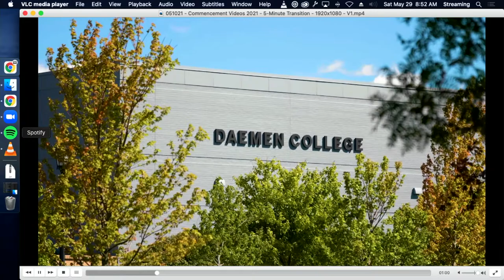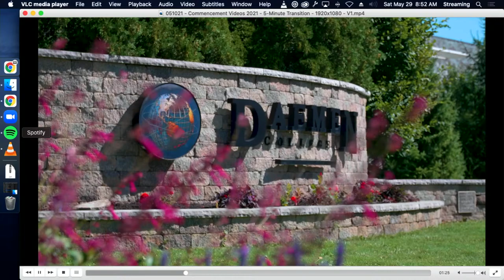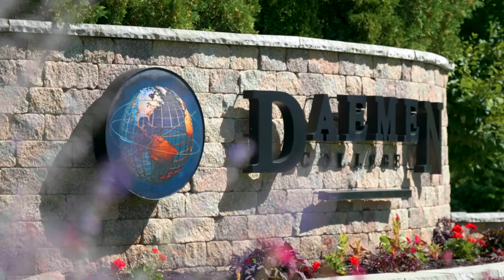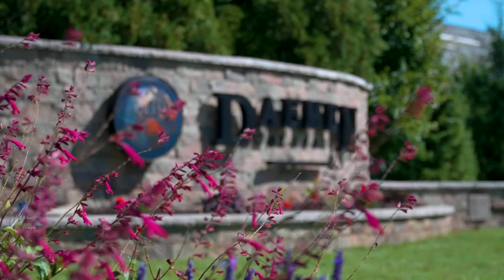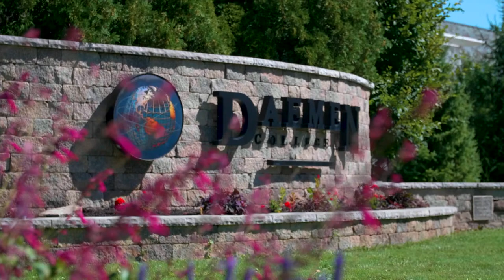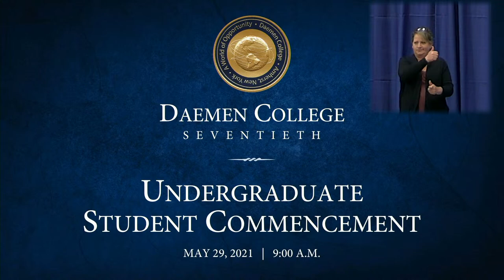Undergraduate Student Commencement 2021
Education, English, History & Political Science, Liberal Studies, Mathematics, Nursing (UG), Philosophy & Religious Studies, and Visual and Performing Arts